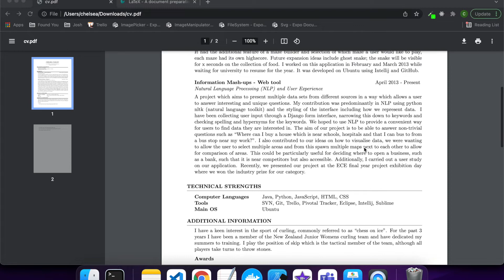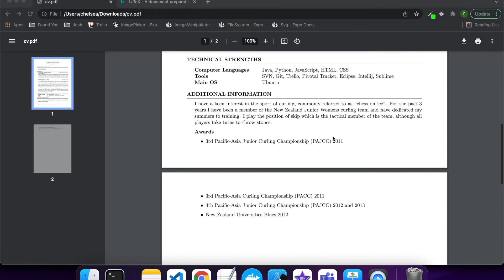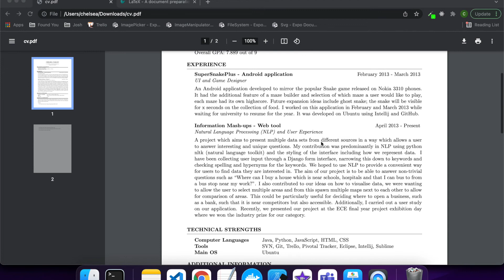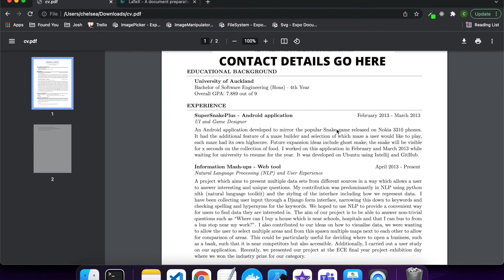Graduate Software Engineering Resume That Got Me a Google Interview and My First Job (Not At Google)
Hi everyone!

Sorry for the delay in videos - this one took a little time to edit!

Anyway, today I have found for you a CV.. But not just any CV, it's my first ever no experience software engineering CV that I used to apply at Google and get an interview. I also used it to apply at Datacom and get my first ever job as a graduate software engineer.

My top tips if you're interested in applying at Google by the way, as they have reached out multiple times to me:
1. Do Google Code Jam Programming Competition - firstly, it helps you practice the sort of questions you might be asked in an interview and use different algorithms and secondly I seem to get contacted reasonably often after I participate.
2. Learn something relevant to Google and show it on your CV - data science is a huge part of what goes on there so if you have niche skills in AI, machine learning or anything similar it's probably going to make you stand out
3. You're going to need to know your algorithms and data structures to pass an interview so get studying and practicing common interview questions so that you can recognise which algorithms/data structures suit different types of problems

I will talk a little bit about what I included and why on this very short resume, and why I think it was beneficial to me while I was job seeking. My updated CV actually isn't too different to this... Just with a bit more about my work experience and side projects.

// PRODUCTS USED
I use the following products in the creation of my videos:

Canon EOS Rebel T7 with 18-55mm Lens

Apple Pencil (2nd Generation)
For logo and icon design in Affinity Designer app for iPad

Logitech Folio Keyboard Touch
Adds keyboard and touchpad to iPad Air, making it easier to use for writing code/eBooks etc. on the go!